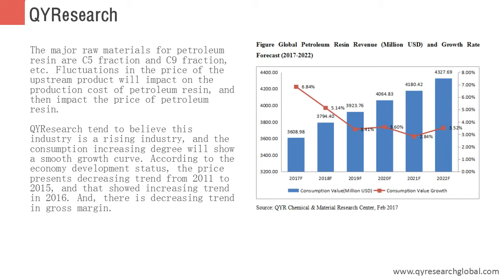QYResearch: The sales of petroleum resin increase to 2276.9 K MT in 2016 from 1864.2 K MT in 2011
The sales of petroleum resin increases to 2276.9 K MT in 2016 from 1864.2 K MT in 2011 with an average growth rate of 4.08%. The global sales value increased with the 0.70% average increasing rate. China is the mainly consumption region due to the bigger demand of downstream applications. This region occupied 50.38% of the global consumption of petroleum resin in 2016.